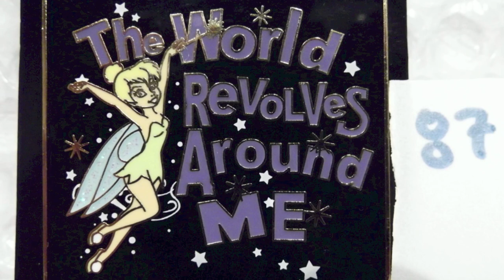Egotistical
Single called Egotistical featuring McLomo, Token X and Andy Santamaria.
Instrumental produced by Andy Santamaria and contains sampled elements from the song Save The Children by Gil Scott-Heron.